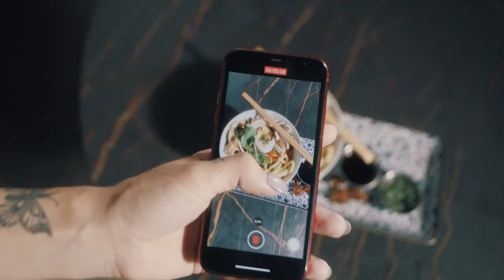Food Vlog, Man, Pov, Phone Camera by Omri Ohana – Stock Footage